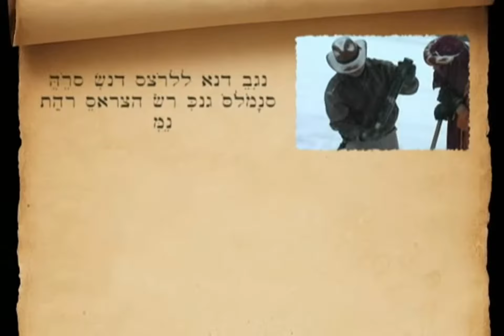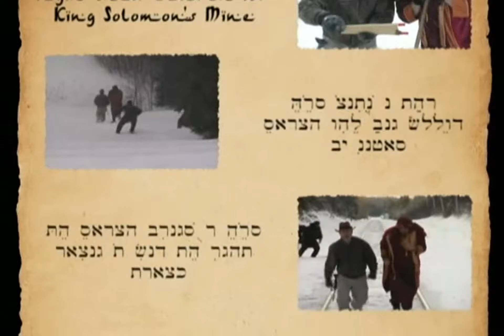King Solomon's Mine Episode 10: Rescued Maybe